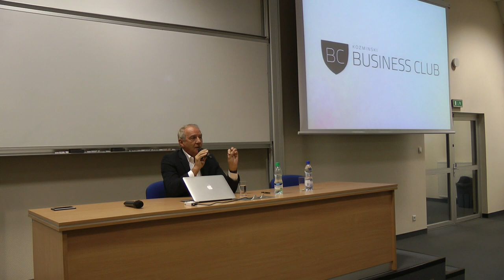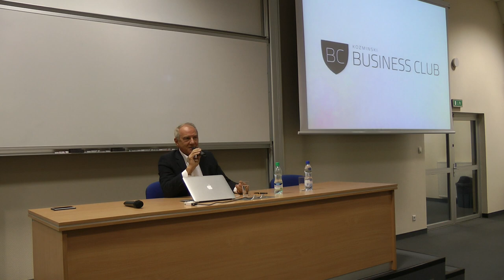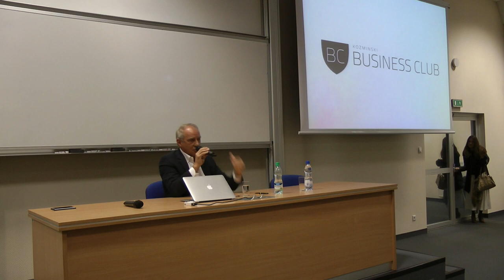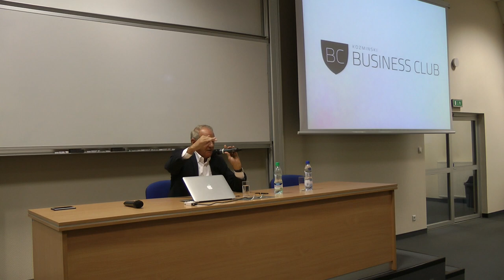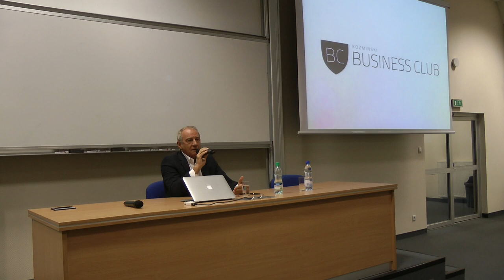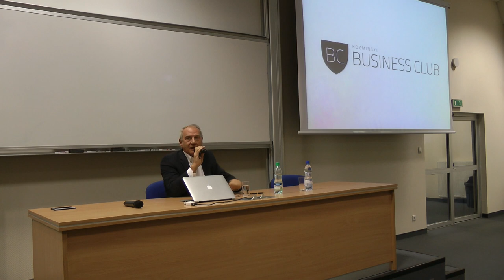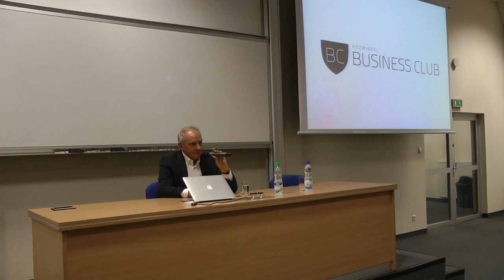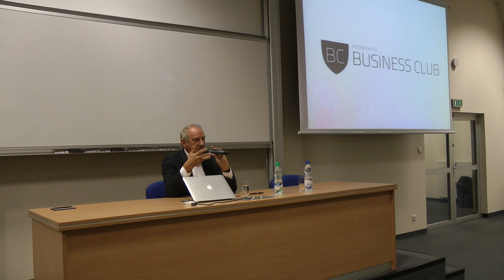Zbigniew Niemczycki - spotkanie w ALK